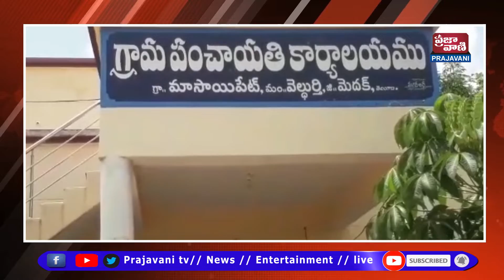మెదక్ జిల్లా దళితుల ఈనామ్ భూములను కొనుగోలు చేసినట్లు అధికారులు - Prajavani Tv